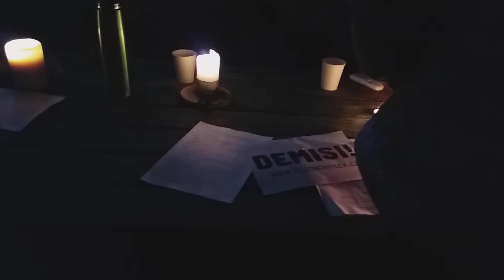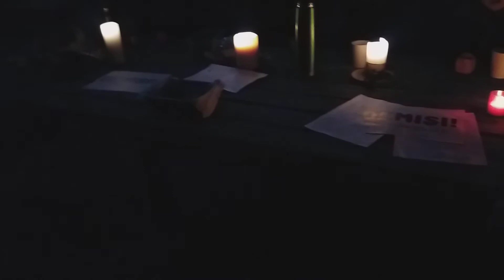Kde domov můj - z demonstrace v city 16.12.2019